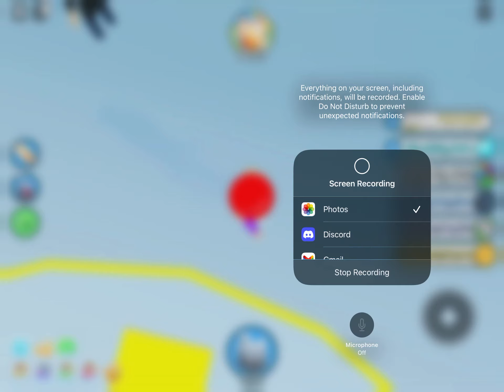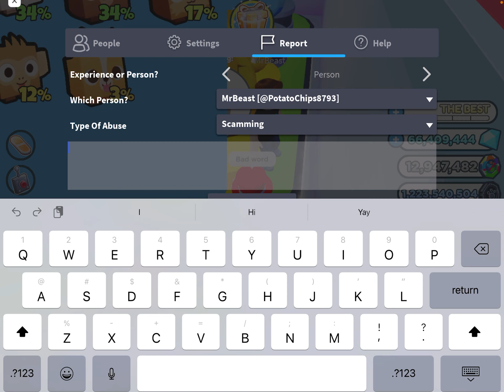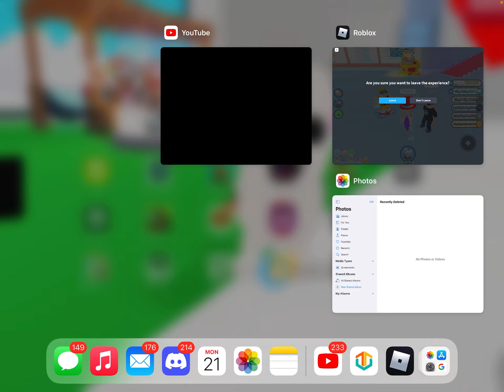FAKE MRBEAST SCAMMER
I found a big Mrbeast scammer on pet sim x glad I took care of it and I scammed him back my pet